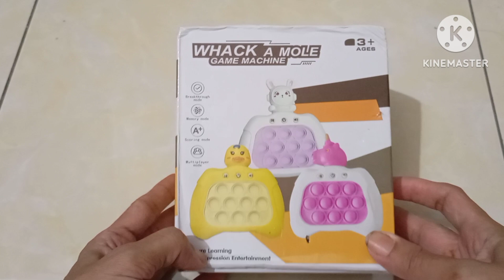UNBOXING. POP IT ELEKTRIK VIRAL